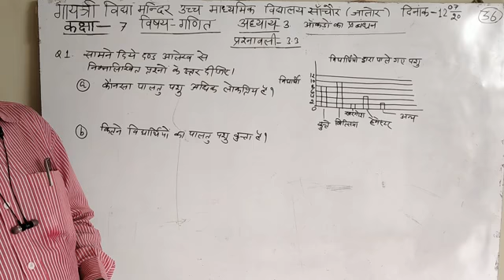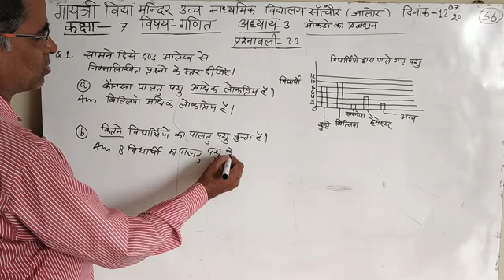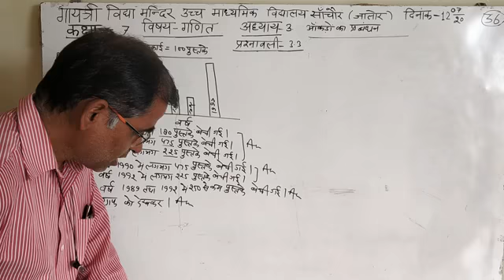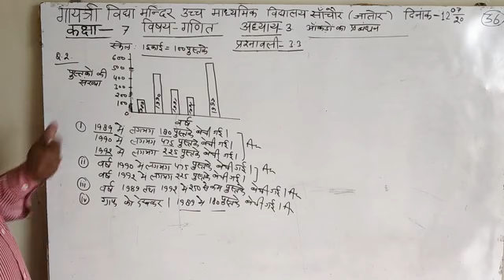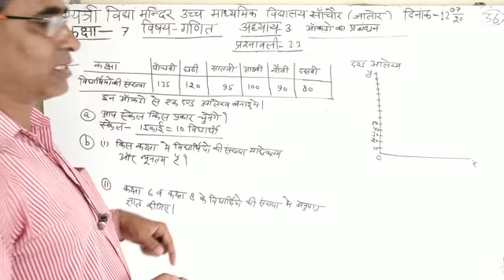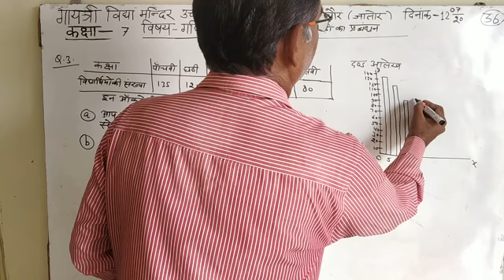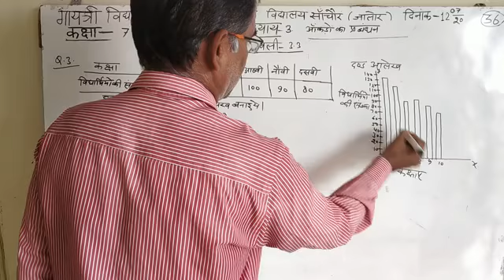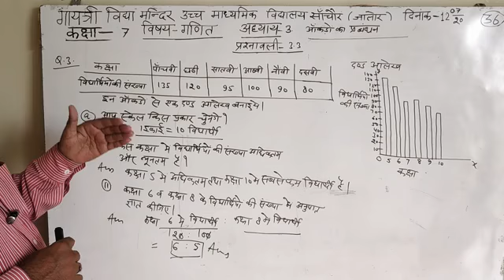कक्षा- 7 विषय- गणित अध्याय- 3 आंकड़ों का प्रबंधन प्रश्नावली-3.3 प्रश्न - 1,2,3 भाग- 36